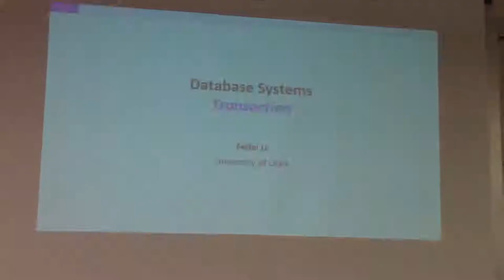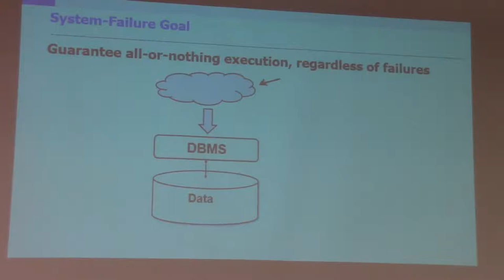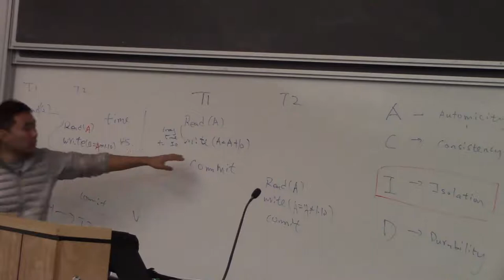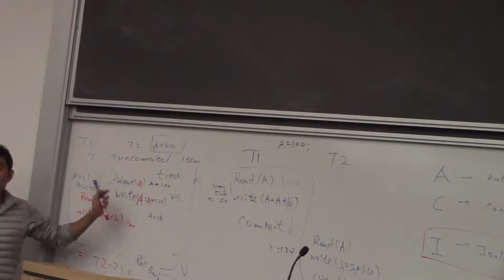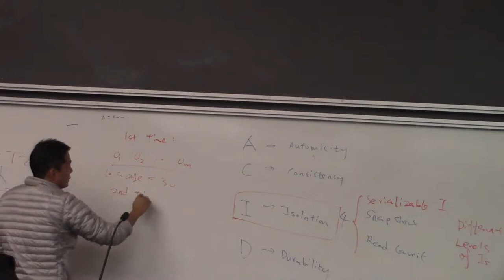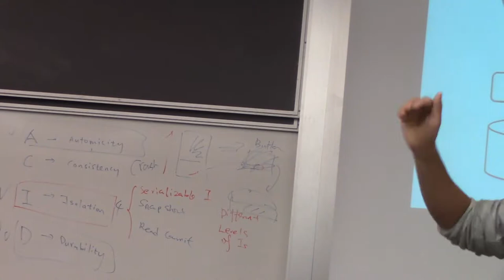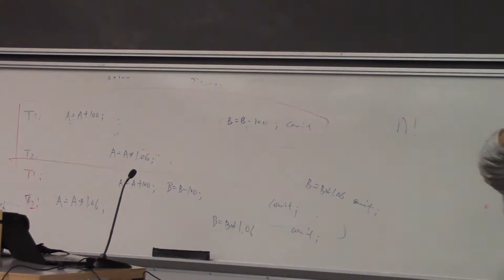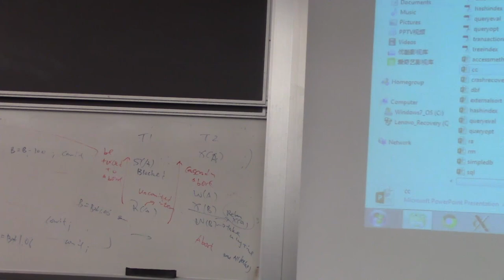Database Systems - Fall 2017 Lecture 22